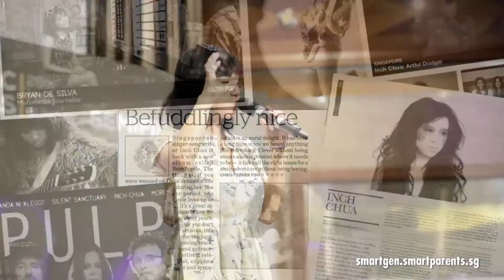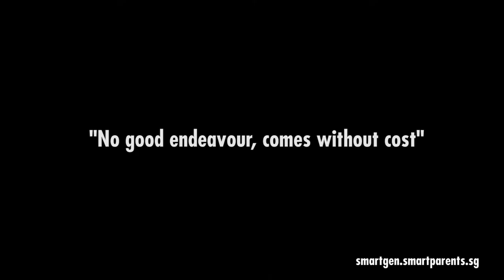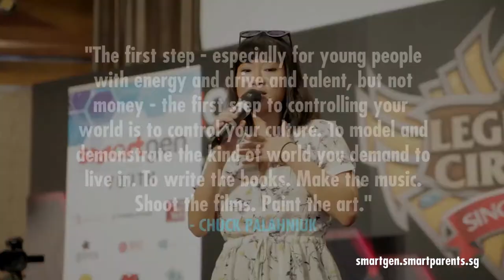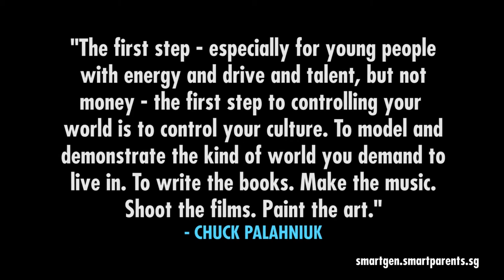SmartGen 2017 Event feat Inch Chua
Platform: Online Content
Duration: 5 mins 42 secs
Featuring: Inch Chua